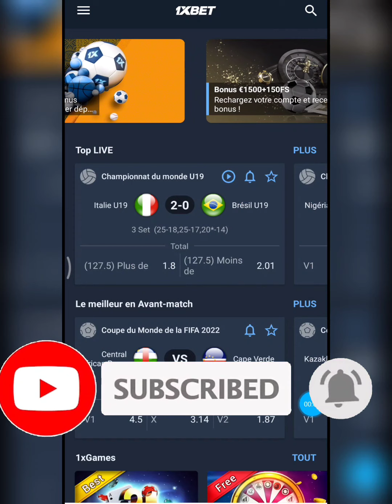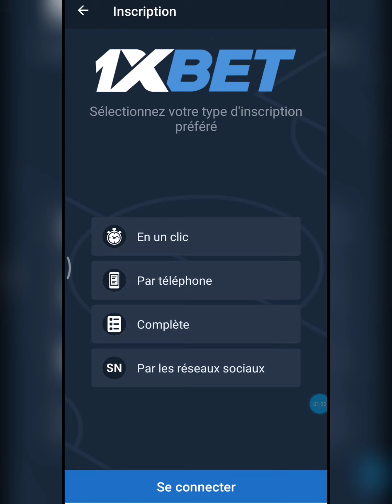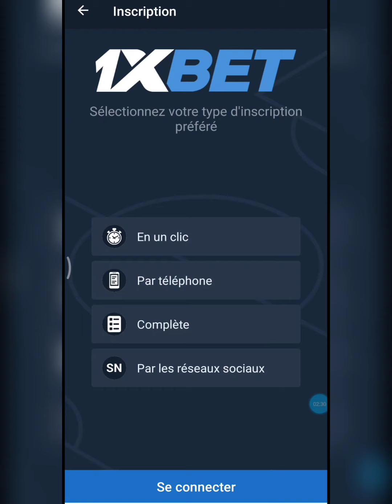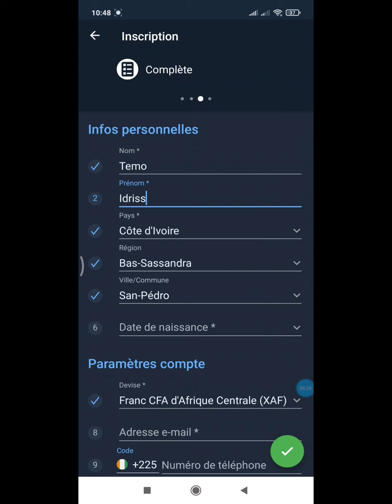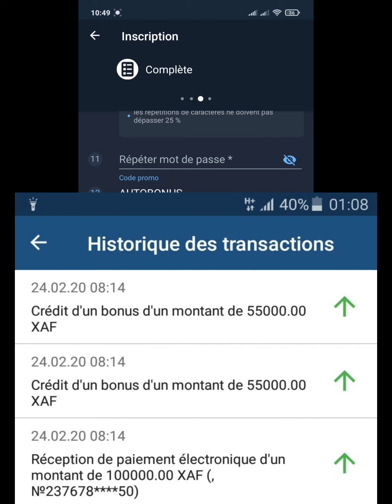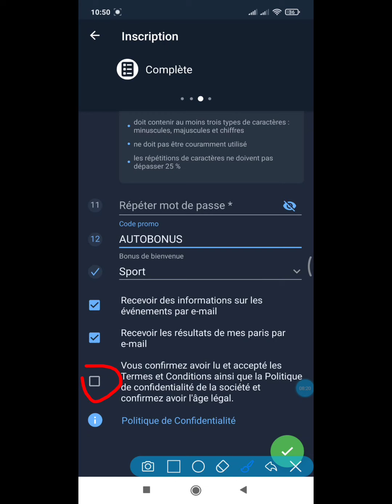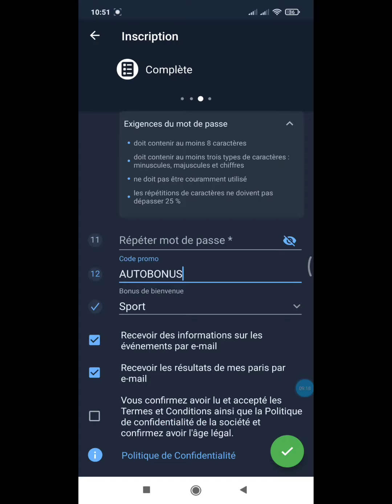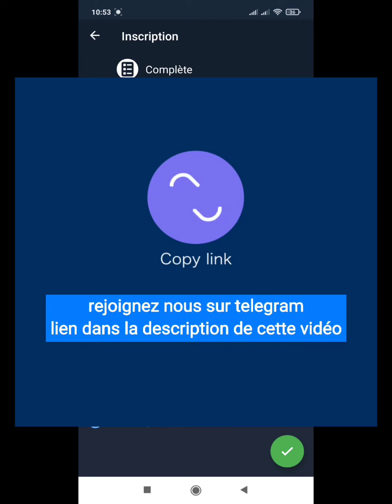CRÉER UN COMPTE 1XBET DEPUIS LA COTE D'IVOIRE ET BÉNÉFICIER D'UN BONUS DE 120000F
Comment créer un compte 1xbet depuis la Côte d’Ivoire et bénéficier d’un bonus de 120000F offre disponible en Afrique de l’Ouest et 130000f offre disponible en Afrique Centrale.